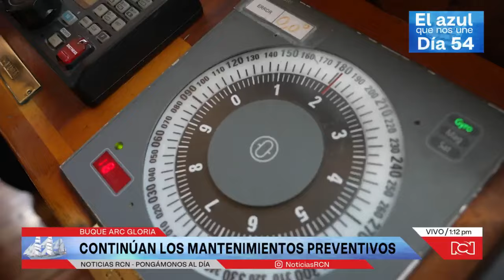Se conocen mensajes del contingente naval 47, antiguos tripulantes en el Gloria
NoticiasRCN | Noticias RCN conoció los mensajes que dejaron antiguos tripulantes del Buque Gloria con mensajes inspiradores para las nuevas generaciones que se suman a esta admirable labor.